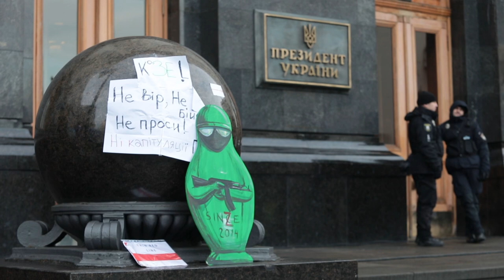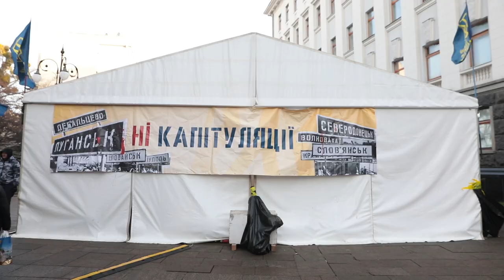Біля Офісу Президента України у Києві триває акція "Варта на Банковій"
Наразі на Банковій перебуває близько 100 людей. Частина активістів, які прийшли на акцію в неділю увечері, переночували в наметах, розбитих біля ОП. Ніч минула спокійно, порушень зафіксовано не було. Зараз на Банковій правоохоронці з металошукачами перевіряють речі активістів.

Учасники акції планують залишатися біля будівлі ОП увесь день, а на 19:00 попередньо заплановано більш масове зібрання за результатами зустрічі "нормандської четвірки".